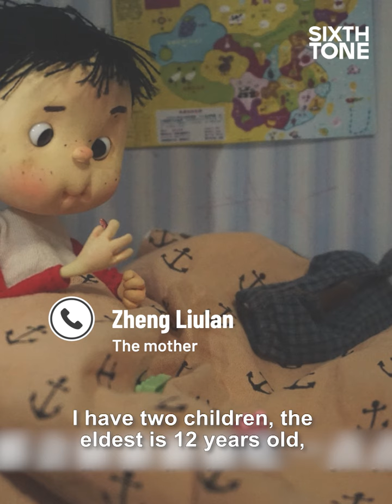20230719 Mom Turns Her Kids’ Lives Into Stop Motion